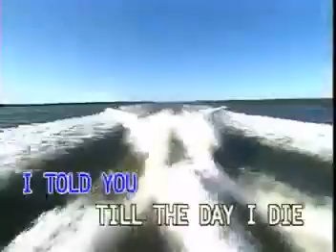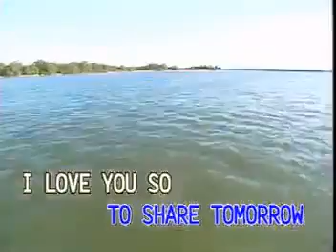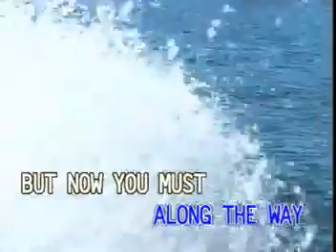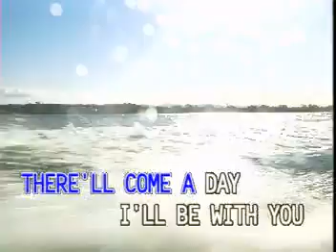AVSEQ11 Rosemary Blue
Taken from: Songs as Popularized by Neil Sedaka
Record Label: Dynasty / Universal Records (Philippines)
VCD Release Date: June 19, 1997
Video Editing: Ampex ADO/Abekas A51
Color Process: NTSC/Technicolor/30fps